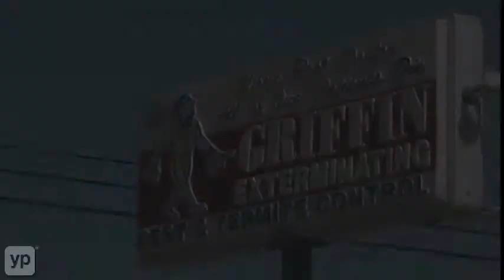Griffin Exterminating Pest Control for East North Carolina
Bugged by bugs? Tortured by termites? Griffin Exterminating has helped Eastern North Carolina get shed of pests for over 45 years with expert termite remediation plus professional pest control for ants, roaches, mice, birds and other vermin. Using safe but highly effective techniques, they'll make your home, school, church, office or other area safe for pets and people but off-limits to pests. Arrange for a consultation today.